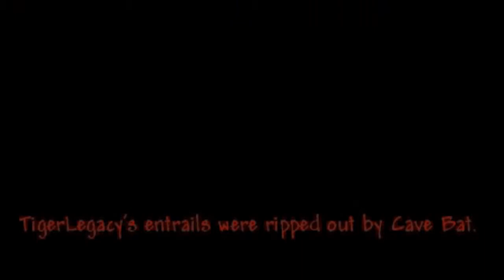SPANISH 101 (Terraria EP23)